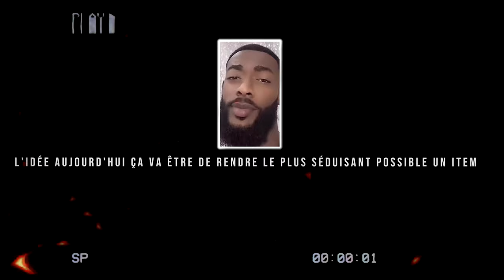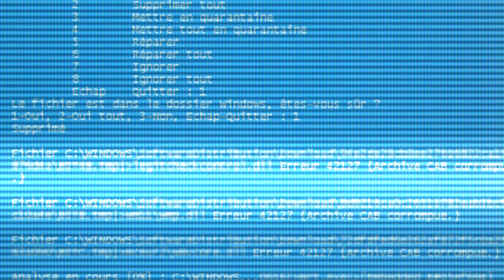Cet item m'a fait péter un plomb. Objectif 100 millions de kamas dofus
Bienvenue sur ma chaîne Loy Dofus. Aujourd'hui on se retrouve sur orukam pour l'aventure de l'objectif 1 à 100 millions de kamas sur dofus. Le but dans cette vidéo est de trouver un bon item à forgemager afin de tenter de se faire quelques kamas ! Pour cela une petite sélection s'est faite au préalable et une fois cela fait nous partons à l'atelier. J'ai eu un peu de mal à garder mes nerfs mais je reste avec un bénéfice en kamas à la fin vous le verrez !
Bon visionnage !